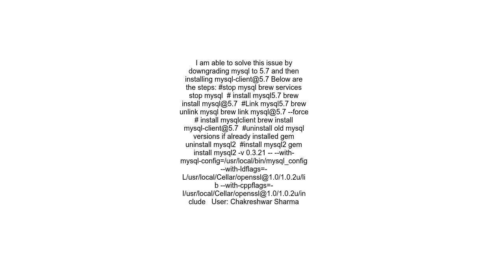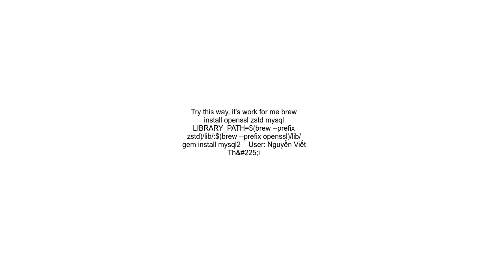Mysql2 error in starting rails server in mac m1